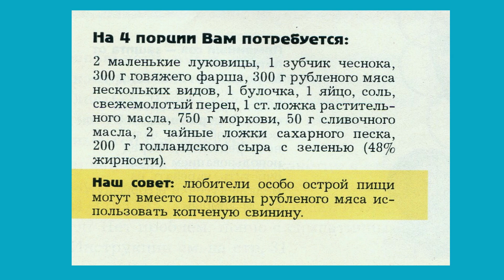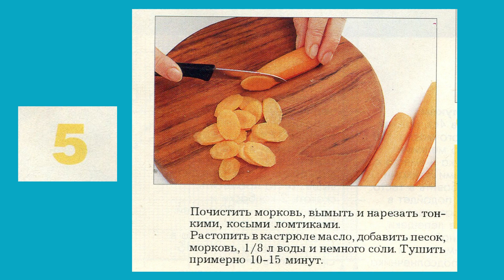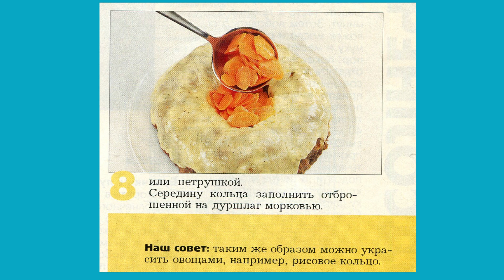Мясное кольцо с овощами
В этом видео можно посмотреть рецепты из Школы кулинарного искусства журнала BURDA MODEN.  Смотрите видео, записывайте рецепты и повторяйте эти кулинарные шедевры.
мои плейлисты:
Шитье - мое хобби
Бесплатно скачать
вышивка - моя любовь
Вязание спицами
Вязание крючком
Рукоделие от Ирины
Своими руками
Продажа журналов